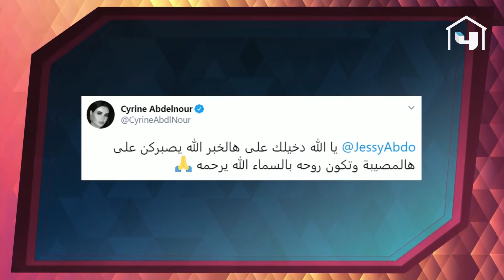وفاة والد جيسي عبدو إثر نشوب حريق ضخم في منزله